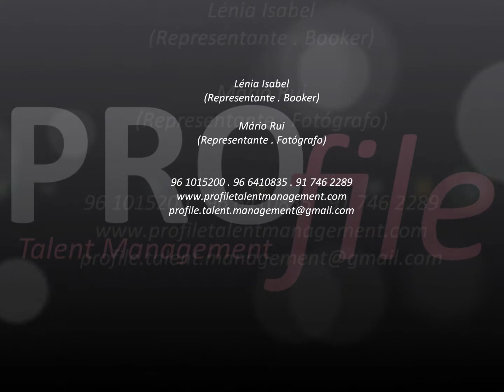PROfile - RAMONA DAVID.wmv